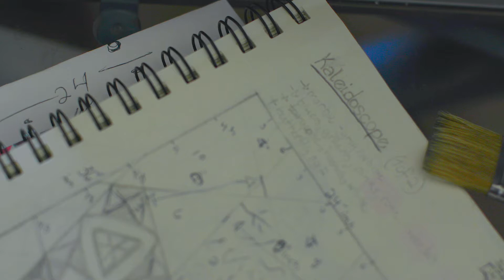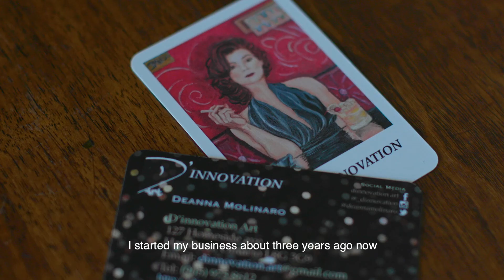Deanna - Thriving with EB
This is Deanna.  A 27 year old artist from Hamilton, Ontario - a talented painter and illustrator, and an aspiring celebrity wardrobe stylist, costume designer and published writer.   Her enthusiasm, drive and ambition is overwhelmingly present in everything she does.  Oh - did we mention she has EB?!   Almost 80% of her body is covered in open wounds due to Recessive Dystrophic Epidermolysis Bullosa (one of the most severe forms).   Deanna Molinaro, thank you for sharing your story, thank you for shining so bright and thank you for inspiring others to follow their dreams no matter the challenges involved.